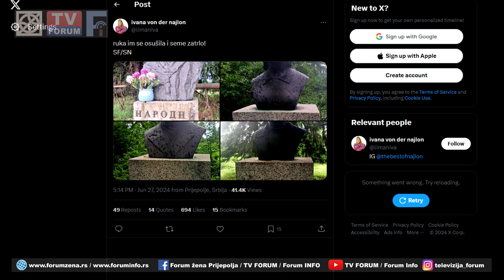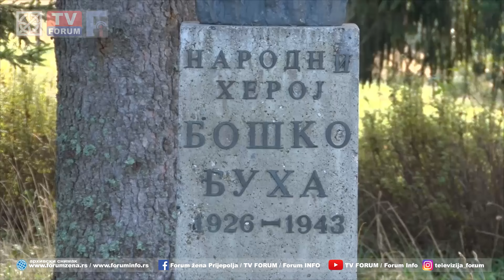Aleja mladosti na Jabuci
Biste u Aleji mladosti u okviru Memorijalnog kompleksa „Boško Buha“ na Jabuci, za sada, anonimni počinioci oskrnavili su ispisavnjem latiničkog slova „U“. Nakon što su fotografije objavljene na društvenoj mreži „Iks“, spomen-biste su  očišćene.